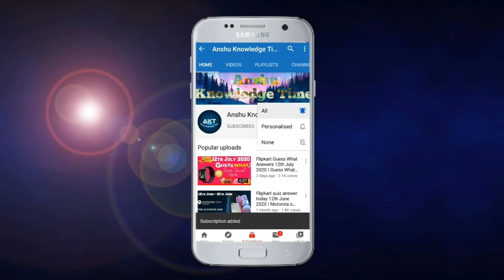Flipkart Prize Wali Paatshala Quiz Answers Today 19th May 2021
Cover Topic :-

1. Ep-23 Prize Wali paatshala quiz answers today